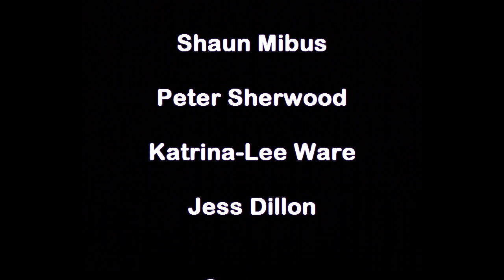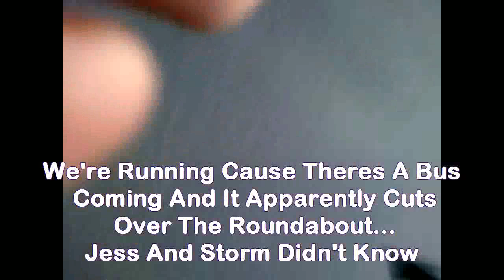Dance Video - Dancing On Roundabout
Me and my friends ended up hanging out and dancing on this roundabout so we took some videos and this is made up of all the dancing bits.

Hope you enjoy us being idiots!!!

Staring:

Storm  (Head phones, short hair, dancing)
Shaun (Longish black hair, red tie, black clothes
Peter    (Brown hair, black shirt, shorts)
Devon  (Long light brown hair, jeans, skull jumper)
Katrina (Medium blondish hair, stripy jumper)
Jess     (Black and red hair, stripy top, skirt, knee-high socks, red shoes)

Camera:
Laken (She is the most pure awesomeness of all)